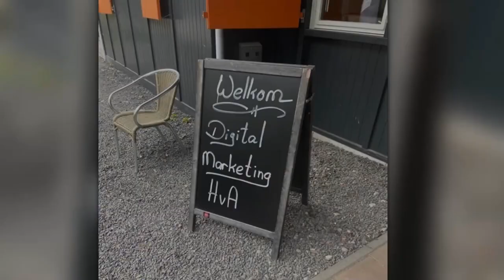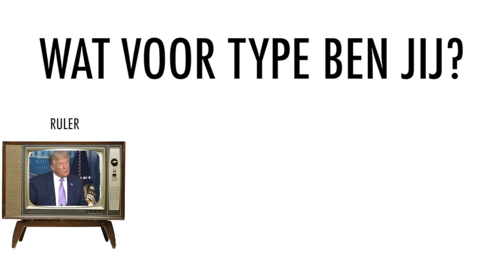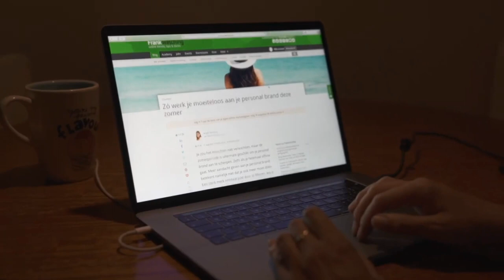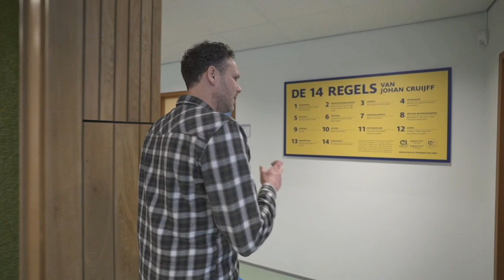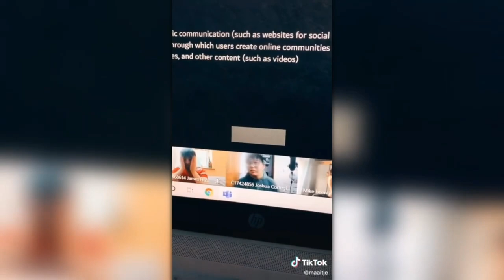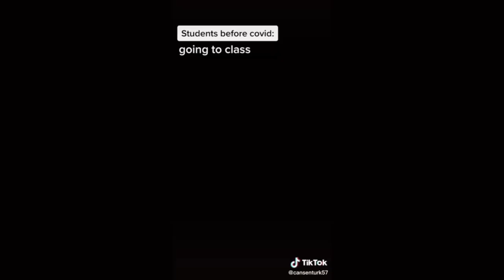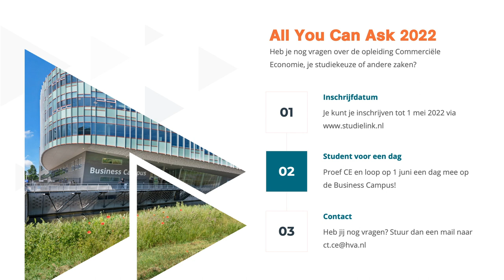Commerciële Economie - All You Can Ask 2022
Wil jij weten of Commerciële Economie bij jou past? Kijk hier de All You Can Ask - livestream van donderdag 14 april terug en kijk naar hoe studenten en docenten vertellen over de studie! Inschrijven kan tot 1 mei 2022.